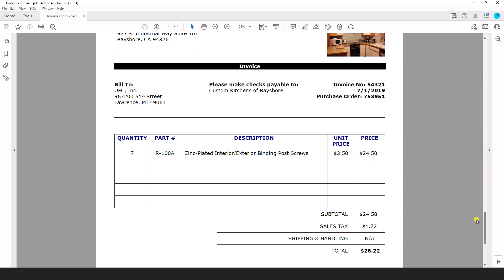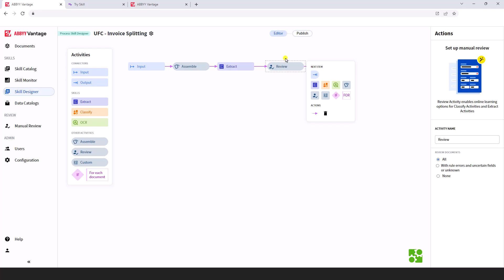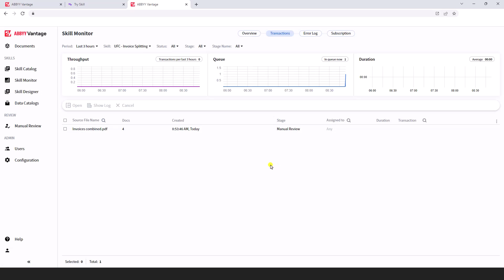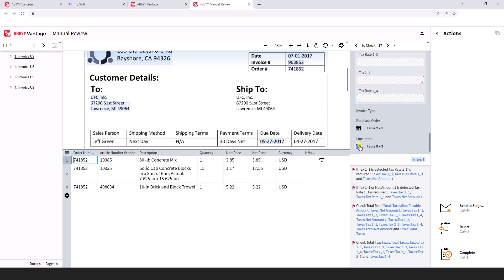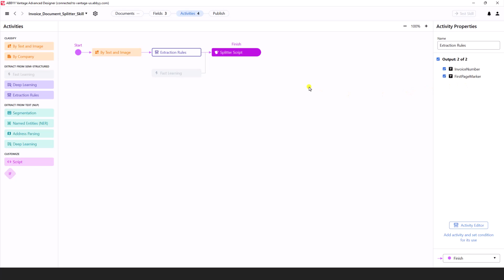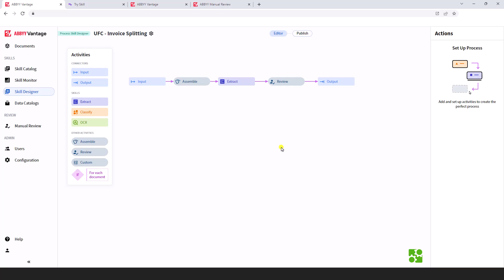ABBYY Vantage Video – Document Splitting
Watch in our demo how to split a document that contains multiple invoices with ABBYY Vantage.

If you found this video helpful, be sure to check out our other videos on our YouTube channel: @Ufcinc We’re constantly adding new videos so be sure to Like, Subscribe, and click the Notification Bell to get updates on our newest videos. To find out more about UFC, Inc and the @ABBYYVIDEOS Vantage software please visit our

Music- “Engineered to Perfection” performed by Peter Nickalls, used under license from Shutterstock.

Adobe, Acrobat, and the Adobe PDF logo are either registered trademarks or trademarks of Adobe in the United States and/or other countries.